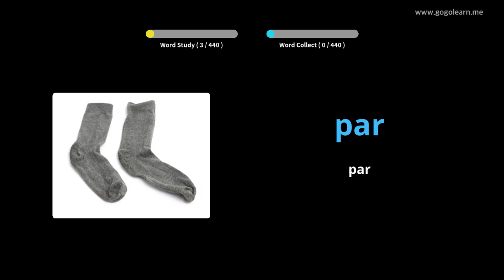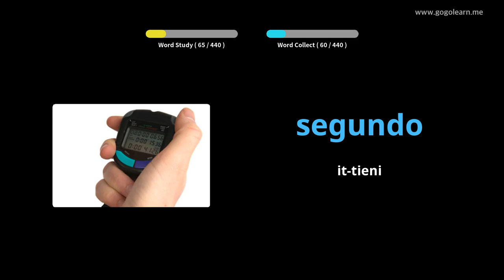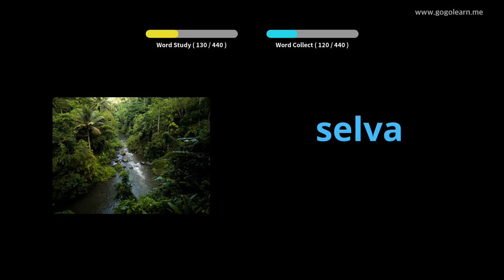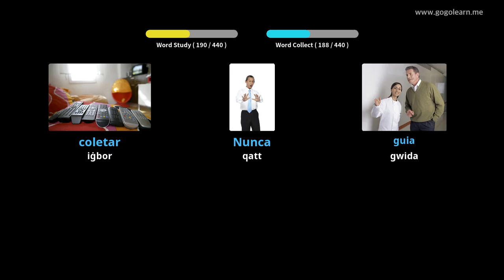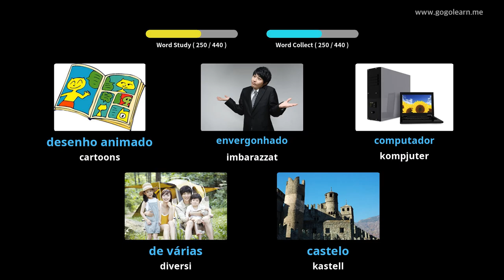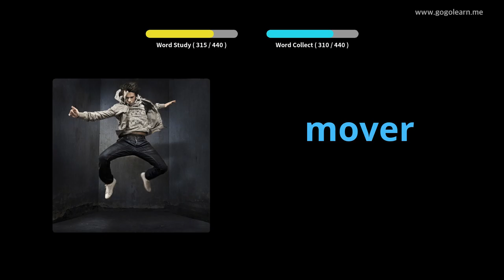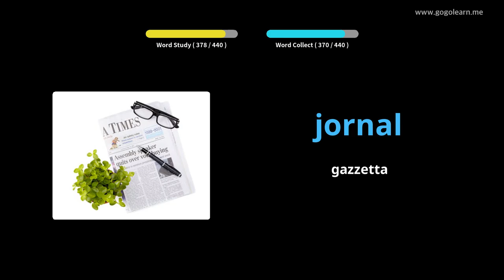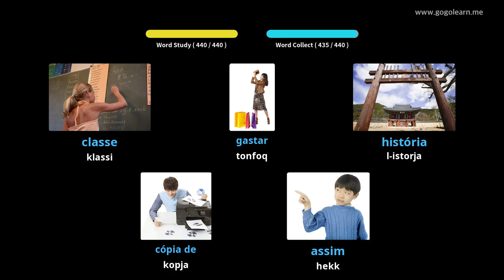Skola Primarja tal-Vokabularju Portugiż | Golearn